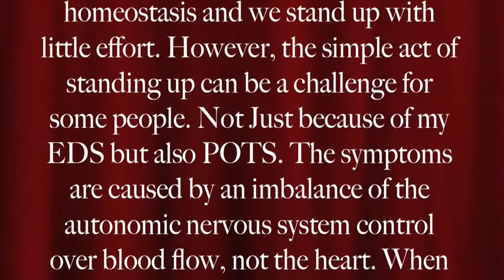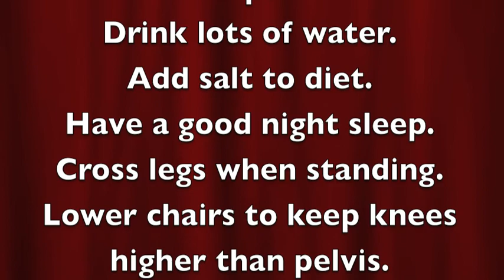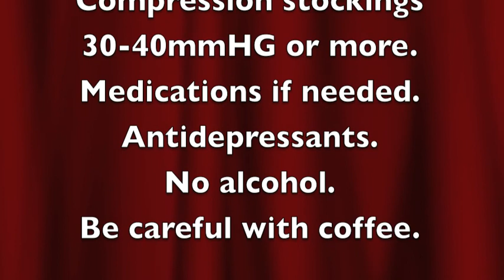POTS: postural orthostatic tachycardia syndrome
Hi! I have Ehlers-Danlos Syndrome and as secondary symptom I also suffer from POTS...